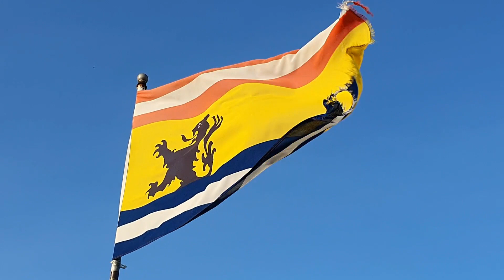Atmospheric images of Hulst Zeeland the Netherlands